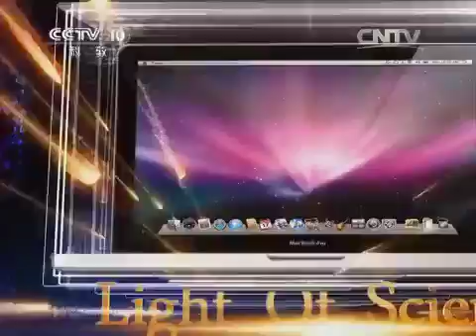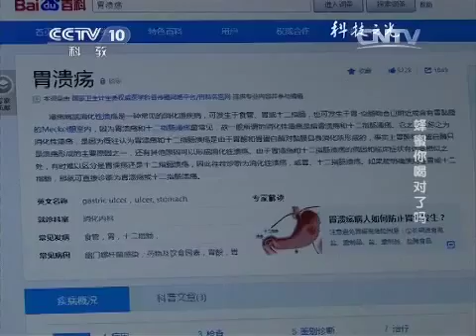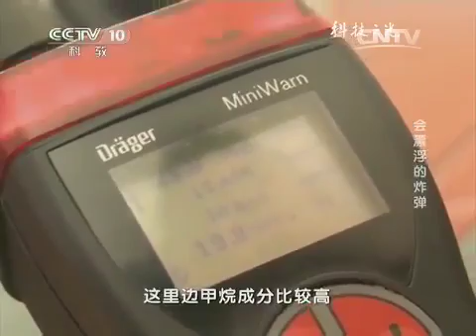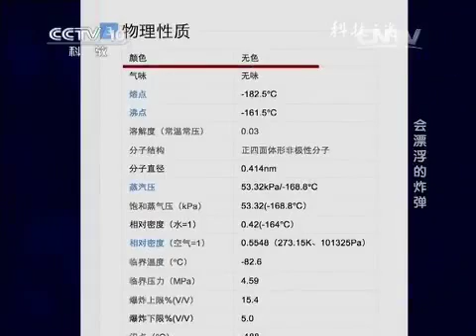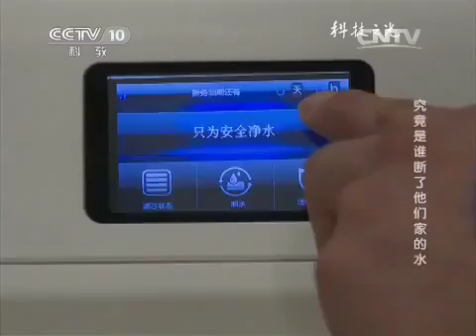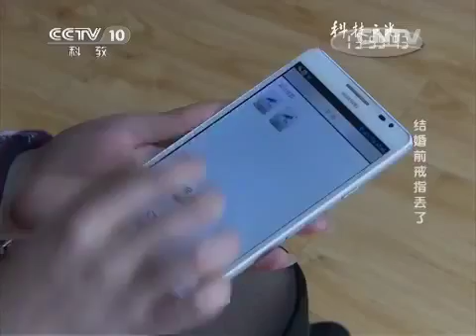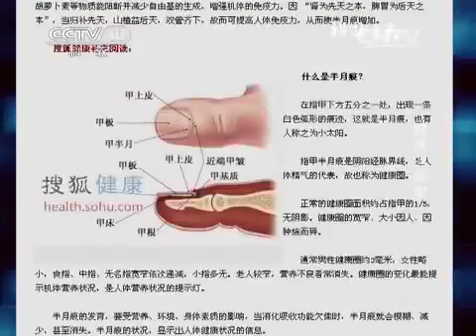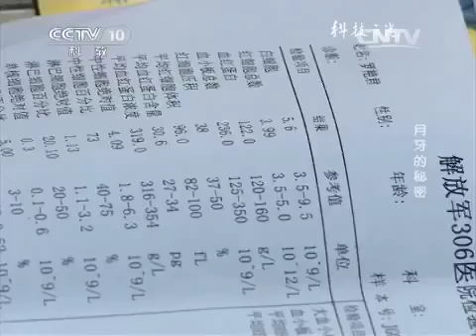20150202 科技之光 蜂蜜你喝对了吗？